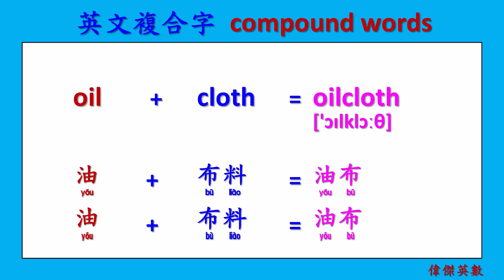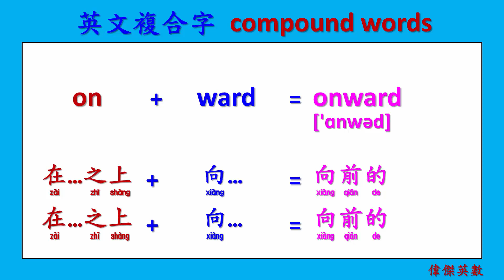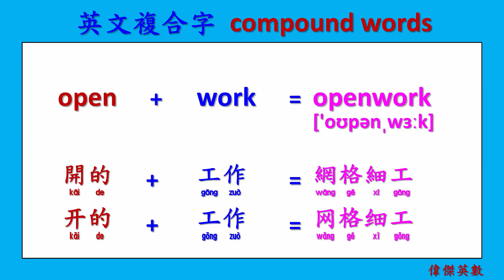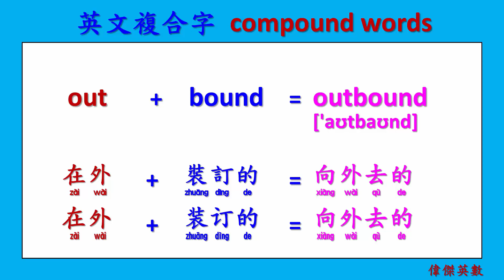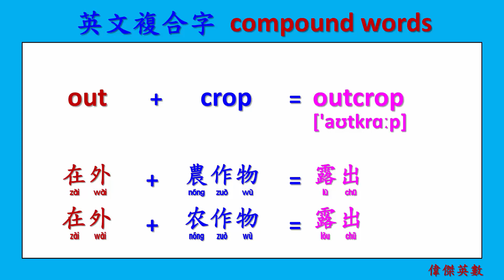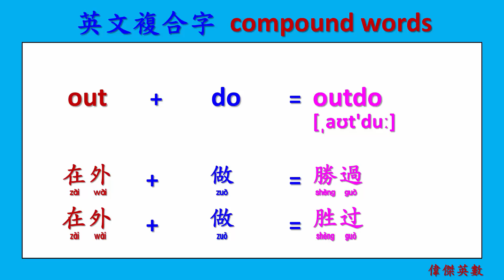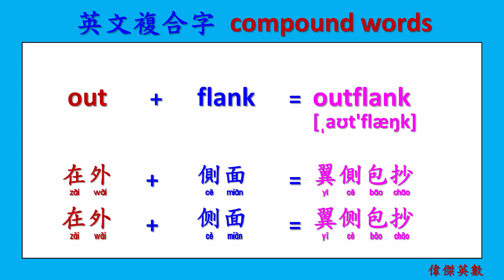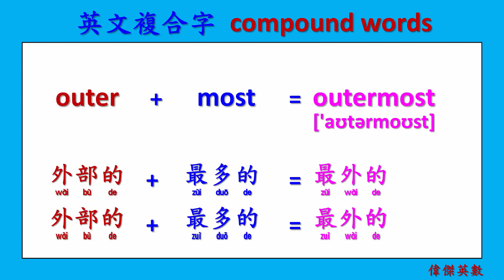單字倍增法 - 複合字 39 (English compound words.)